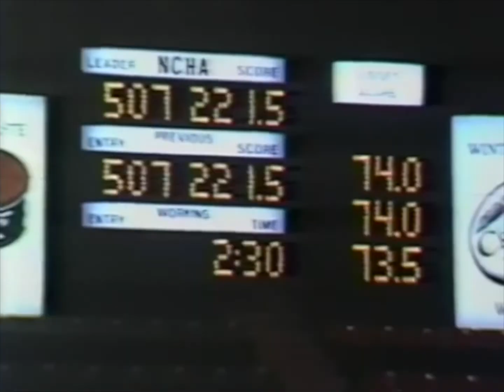NCHA Open Futurity Past Champions - 1985 /2000 Kathy Daughn The Gemnist & Royal Fletch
Thanks to Video Velocity for the Show Footage.